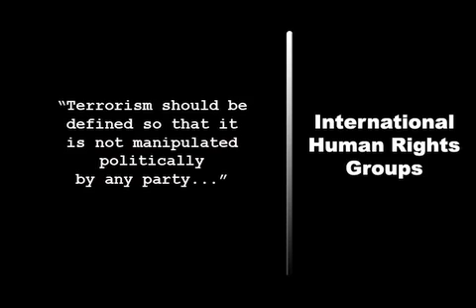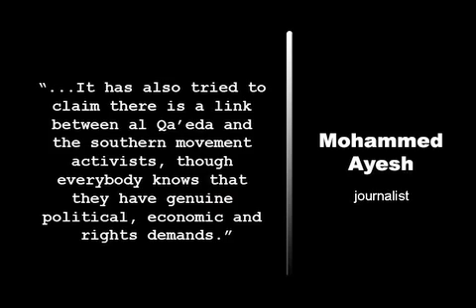Yemen Urged to Address Rights Abuses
International human rights groups are urging world leaders to pressure the government of Yemen to respect human rights and to not use the United States so-called war on terrorism to further violate them.

The activists say Yemens government is deceiving its international partners by presenting political activists as terrorists, citing the trials of people opposing the war in the countrys north as well as those members of the southern movement, which is demanding autonomy in the region.